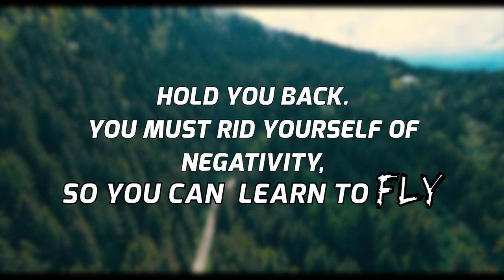Get rid of negativity | Dr.Suma Ann Ninan | Malayalam Motivational Speech | The Overcoming Life |New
നിഷേധാത്മകതയിൽ നിന്ന് മുക്തി നേടുക

🔴 കൗൺസിലിങ്ങിന് ആയി 📞 വിളിക്കേണ്ട നമ്പർ 📲
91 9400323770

Welcome to The Overcoming Life Series.

The life of every single human being is priceless and precious because we are created in the very image of God. In our day to day life, we all face many trials and troubles.But, we can and we should surely overcome the giants that rise against us from time to time by seeking wise counsel. Wisdom has the advantage of making us  successful.
Does not wisdom call out? Does not understanding raise her voice?At the highest point along the way, where the paths meet, she takes her stand;
 beside the gate leading into the city,at the entrance, she cries aloud:
 “To you, O people, I call out;I raise my voice to all mankind. You who are simple, gain prudence;
 you who are foolish, set your hearts on it.
 Listen, for I have trustworthy things to say;
 I open my lips to speak what is right.My mouth speaks what is true,
for my lips detest wickedness.All the words of my mouth are just;
none of them is crooked or perverse.To the discerning all of them are right;they are upright to those who have found knowledge. Choose my instruction instead of silver,knowledge rather than choice gold, for wisdom is more precious than rubies,and nothing you desire can compare with her.“I, wisdom, dwell together with prudence;
 I possess knowledge and discretion.